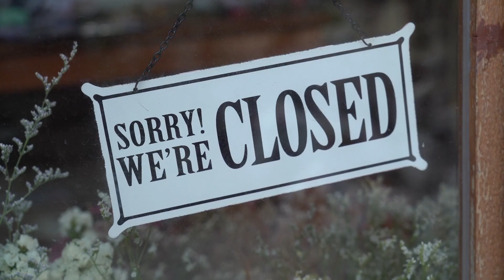Jo's Coffeeshop Ad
This is a short advertisement for a fictional coffeeshop, using stock footage. The logo was created using Adobe After Effects.